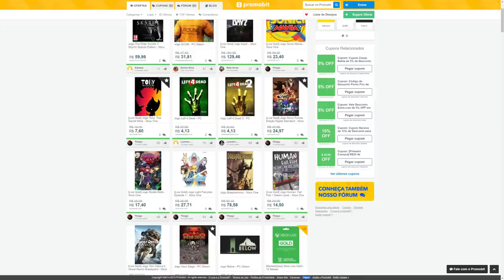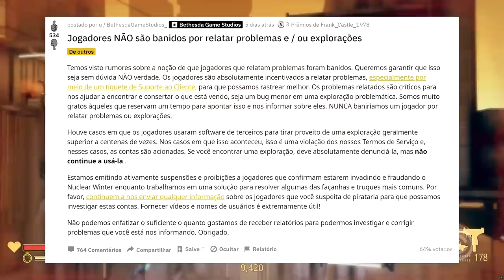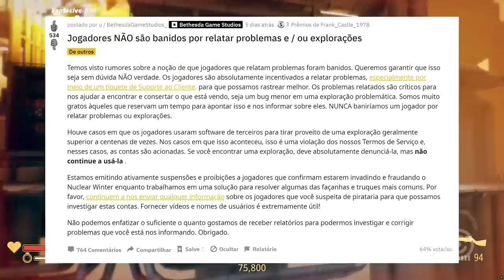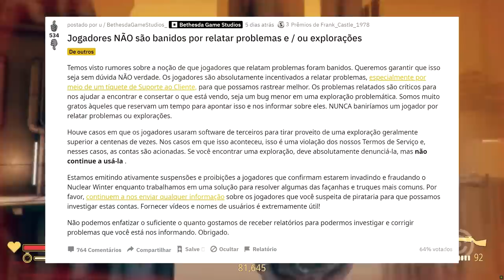Fallout 76 Baniu Permanente um FÃ HONESTO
Entenda o que aconteceu com um fã honesto de fallout 76... uma decisão totalmente idiota da bethesda.